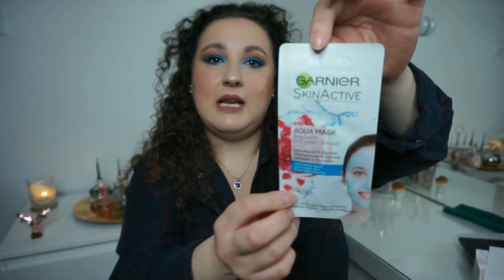"Yo soy Venus" | Noelia Talero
En esta ocasión, vengo a hablaros sobre una nueva caja de suscripción mensual que os va a encantar.

PRODUCTOS MENCIONADOS: (enlace directo)
Caja suscripción mensual "Yo soy Venus"

VÍDEOS RELACIONADOS:
-Reseña + Demmo Everlasting SYNC

Edición del vídeo:
Noelia Talero